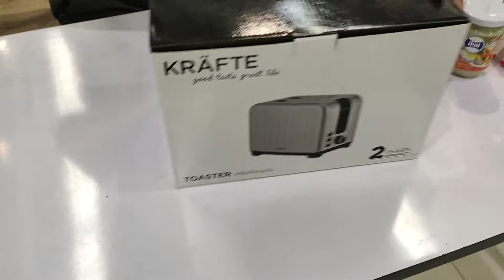KRAFTE เครื่องปิ้งขนมปัง (930 วัตต์) รุ่น NC-62323-KR64TO02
ติ๊ง ติ๊ง ปิ้งขนมปังทานกับมื้อเช้า ด้วย KRAFTE เครื่องปิ้งขนมปัง (930 วัตต์) รุ่น NC-62323-KR64TO02 เพราะมื้อเช้าเป็นมื้อที่สำคัญที่สุด ปิ้งเร็วสุกง่ายปรับระดับความเกรียมได้ 7 ระดับ ขนาดกะทัดรัดน้ำหนักเบา 🍞

💜เรามาชม Power Buy Guru นักรีวิวสินค้าจาก Power Buy รีวิวการใช้งาน และฟีเจอร์เด่นๆ ของเครื่องปิ้งขนมปังรุ่นนี้ รับชมจบแล้ว อยากได้เครื่องปิ้งขนมปัง ติ๊ง ติ๊ง ยามเช้า อย่ารอช้า!! ช้อปได้เลย